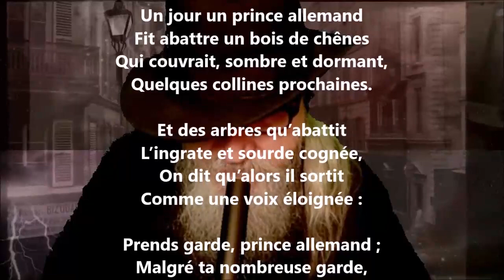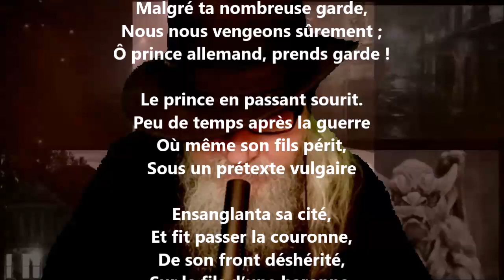Pourquoi il ne faut pas abattre les chênes - Étienne Eggis lu par Yvon Jean